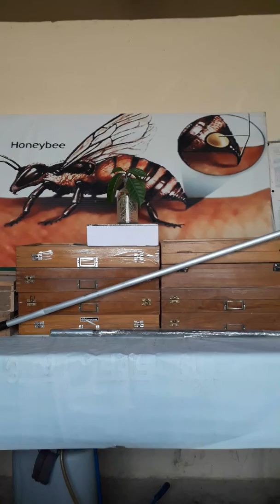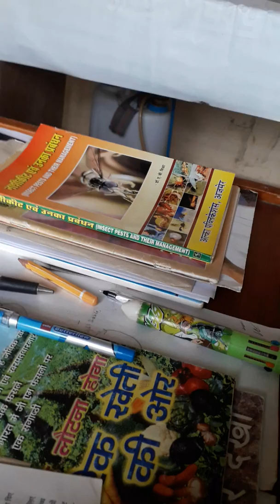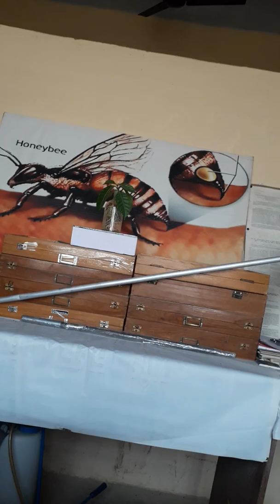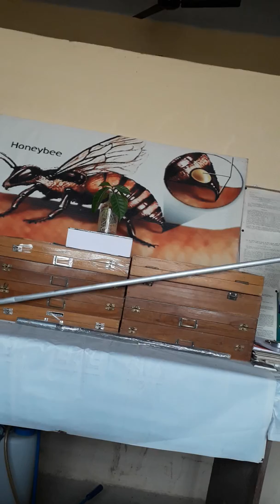Queen substances ( रानी पदार्थ)